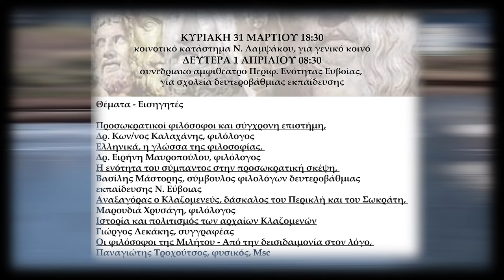ΕΛΛΗΝΙΚΑ, Η ΓΛΩΣΣΑ ΤΗΣ ΦΙΛΟΣΟΦΙΑΣ - Δρ ΕΙΡΗΝΗ ΜΑΥΡΟΠΟΥΛΟΥ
Το
ΑΡΧΕΙΟΝ ΠΟΛΙΤΙΣΜΟΥ
παρουσιάζει
την ομιλία της φιλολόγου
Δρ. Μαυροπούλου Ειρήνης:

Ελληνικά, η Γλώσσα της Φιλοσοφίας,

που δόθηκε στα πλαίσια της εσπερίδας

«Οι Ίωνες ερμηνεύουν τον κόσμο»

ένα διήμερο εκδηλώσεων
ελληνικού πολιτισμού
στο Πολιτιστικό Κέντρο Νέας Λαμψάκου
Ευβοίας,
την Κυριακή 31 Μαρτίου 2024.

Οι εκδηλώσεις πραγματοποιήθηκαν
από τον Δήμο Χαλκιδέων,
σε συνεργασία με την Διεύθυνση
Δευτεροβάθμιας Εκπαίδευσης Ν. Εύβοιας,
τον Μορφωτικό – Εξωραϊστικό Σύλλογο
Νέας Λαμψάκου «Αναξαγόρας»,
το Εργαστήρι Καλλιτεχνικής Παιδείας,
την αστική μη κερδοσκοπική εταιρεία
«Μύηση στον Ελληνικό Πολιτισμό»
και με την υποστήριξη της
Περιφερειακής Ενότητας Εύβοιας,
με αφορμή το επίκαιρο πολιτισμικό
αποτύπωμα της Αρχαίας Λαμψάκου
και του προσωκρατικού φιλοσόφου
Αναξαγόρα σε Χαλκίδα και
Νέα Λάμψακο Ευβοίας.

ΚΑΜΕΡΕΣ:
Παναγ. Μπανταλάκης
Μουσαίος

ΜΟΝΤΑΖ-ΗΧΟΣ
Παναγ. Μπανταλάκης

ΜΟΥΣΙΚΗ:

ΜΟΥΣΙΚΗ:

“Το Ελληνάκι”

Στίχοι - Μουσική:

Νίκος Καλογερόπουλος

ΜΟΥΣΙΚΟΙ:

Θωμάς Παναγόπουλος (μπουζούκι)

Χρήστος Γαλιτόπουλος (κιθάρα - τραγούδι),

Νατάσσα Ιωαννίδου (τραγούδι)

ΕΥΧΑΡΙΣΤΟΥΜΕ ΓΙΑ ΤΟ
ΒΙΝΤΕΟ ΤΙΤΛΩΝ
τον
ΠΕΡΙΒΑΛΛΟΝΤΙΚΟ ΣΥΛΛΟΓΟ
ΝΕΑΣ ΛΑΜΨΑΚΟΥ

ΦΩΤΟΓΡΑΦΙΕΣ:
Γ. Λεκάκης

ΦΩΤΙΣΜΟΙ:
M. Tsik.

ΑΡΧΕΙΟ:
Γ. Λεκάκης

ΓΡΑΜΜΑΤΕΙΑ:
Ό. Παπασταύρου

c+p
ΑΡΧΕΙΟΝ ΠΟΛΙΤΙΣΜΟΥ
2024